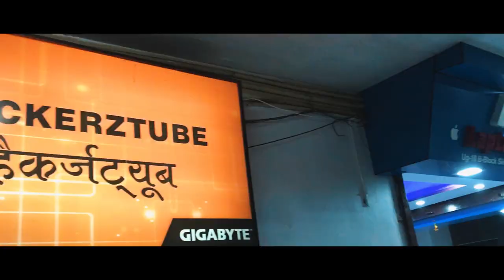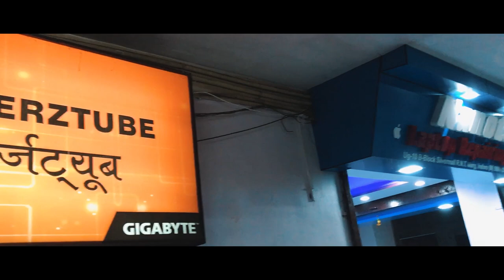Cheap Computers Starting At Rs 1500 | Indore Computer Market..!!!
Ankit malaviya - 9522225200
Address - silver mall RNT marg indore

i3 4th Gen - RS 10300
4gb ram
500gb hard disk

i5 4th Gen - RS 13000
4gb ram
500gb hard disk

i7 4th Gen - RS 19000
4gb ram
500gb hard disk